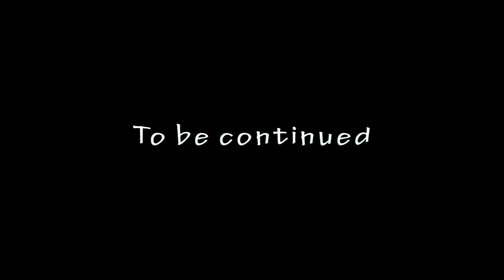#14【バイオハザード ヴィレッジ】バイオ8！庭師が持つ楽器職人の鍵から始まる宝探し【BIOHAZARD VILLAGE Z Version】ResidentEvil ネタバレ注意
楽器職人のカギ手に入れたので次に行く前に物色🤭

コメントやグッドボタンも大歓迎